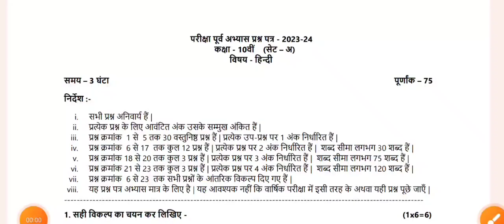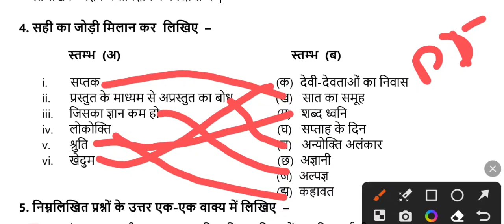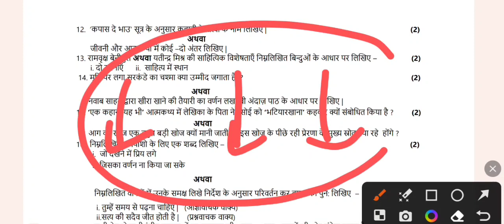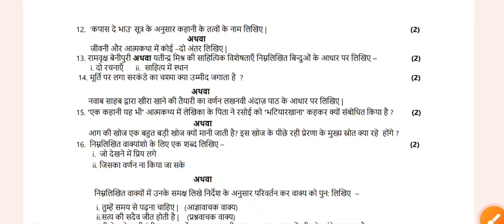कक्षा 10 हिंदी अभ्यास प्रश्न पत्र 2023-24||mp board 10th Hindi practice question paper solution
कक्षा 10 हिंदी अभ्यास प्रश्न पत्र 2023-24||mp board 10th Hindipractice question paper solution

class 10th Hindi abhyas prashn patra 2024 Hindi abhyas prashn patra class 10 2024 full solution

Hindi abhyas prashn class 10th

class 10 Hindi abhyas paper 2024 full solution

kaksha 10th ka Hindi ka abhyas prashn Patra ka sampurn Uttar

abhyas prashn patra sampurn Uttar kaksha 10 Hindi

class 10th Hindi  abhyas prashn patra 2024 set a

mp board pre board class 10th model paper 2024

mp board Hindi  Hindi  abhyas prashn patra class 10th full solution

Hindi  purv abhyas prashn patra

class 10th Hindi  purv abhyas prashn patra full solution

class 10th Hindi   abhyas prashn patra set a solution

class 10th Hindi  abhyas prashn patra set b solution

 class 10th Hindi  model paper 2024 solution mp board

mp board class 10th Hindi     question

class10th_Hindi    _abhyas_prashn_patra_2024_fullsolut ion

Hindi    _abhyas_prashn_patra_class10th_2024_fullsolut ion

class10th_Hindi    _purv_abhyas_prashn_patra_2024_ful Isolution

class10thHindi    abhyasprashnpatra2024